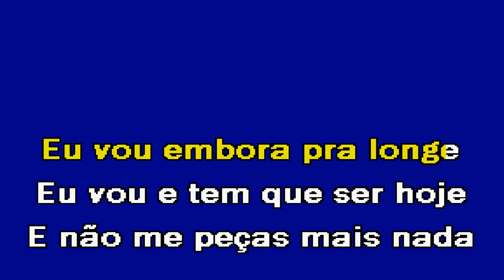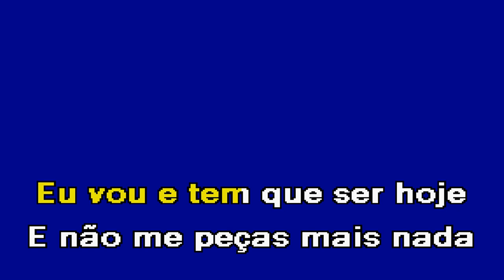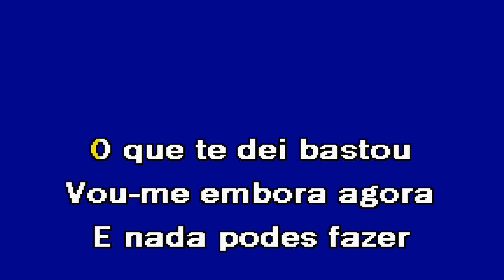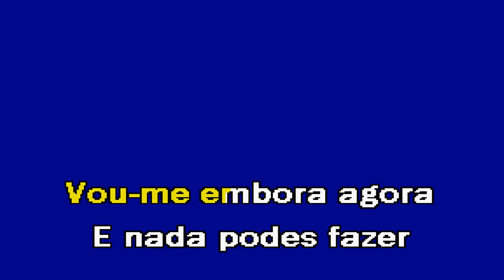NUNCA, NUNCA MAIS Luis Manuel Karaoke